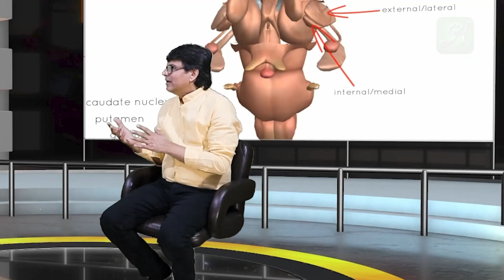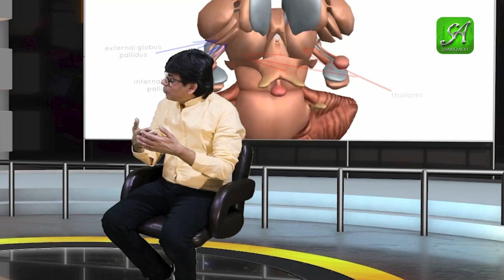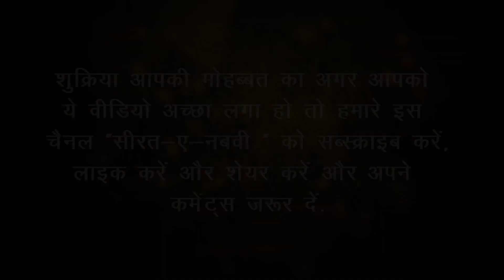Ek Mulaqat Dr A A Hashmi Ke Saath Episode 44 | Duniya Aur Deen | Shariq Alvi | Sirat-E-Nabvi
Asalam-o-Alikum to all Muslim brothers and sisters. We have tried to recounts Sirat of Our Beloved Prophet of Allah Muhammad Mustafa Sallallahu Alaihi Wasallam. You are requested to see it once. Kindly forgive if mistakes have been made and encourage us to do better next time

Note:
✓ Keep sharing with your friends and family. (May Allah Bless You)

“Please remember me in your precious duas.”
Give Feedbacks | Rate  | Share

JazakAllah Khayr